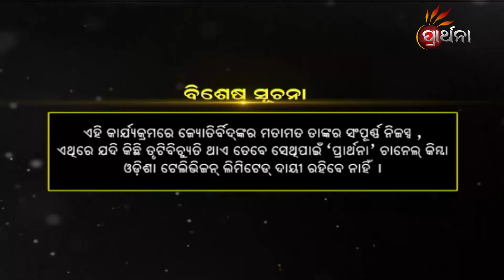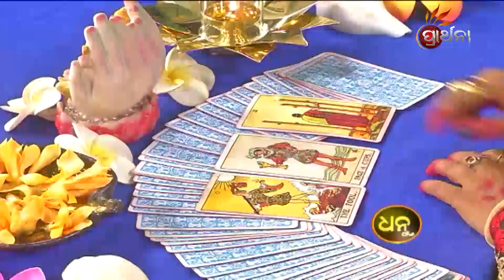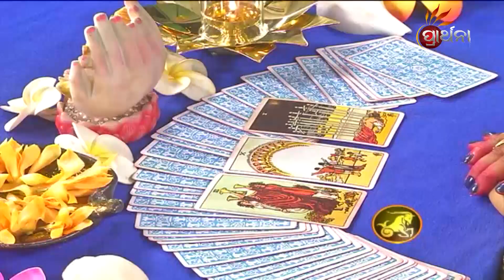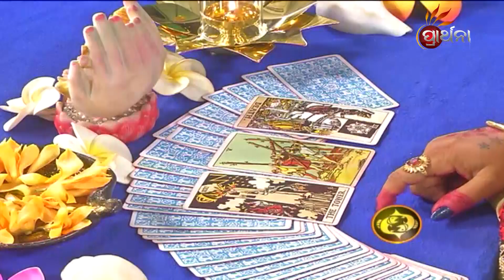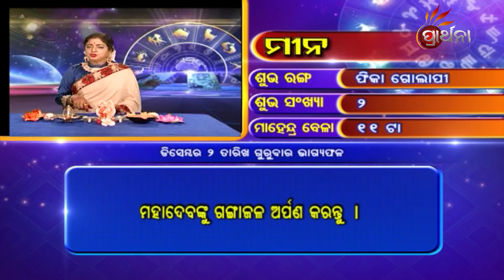BHAGYA BHABISHYA | 2nd Dec 2021 | Today's Horoscope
ଆଜି ଆପଣଙ୍କ ରାଶି କଣ କହୁଛି ( 2nd Dec  2021) ଆପଣଙ୍କ ଭାଗ୍ୟରେ କଣ ଅଛି...!